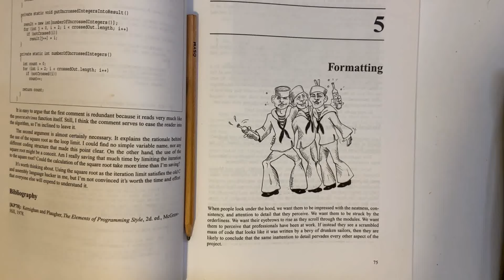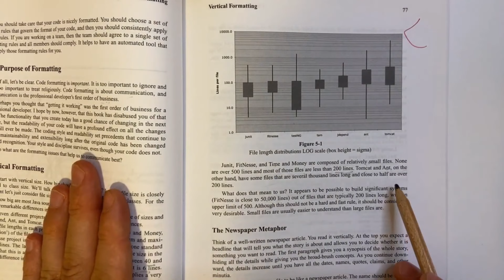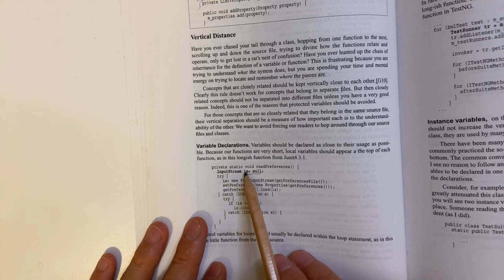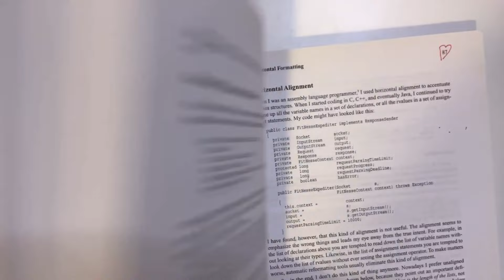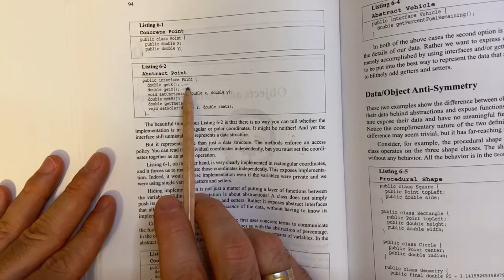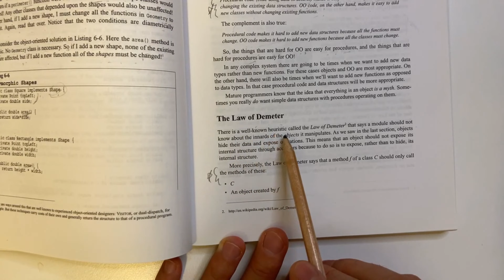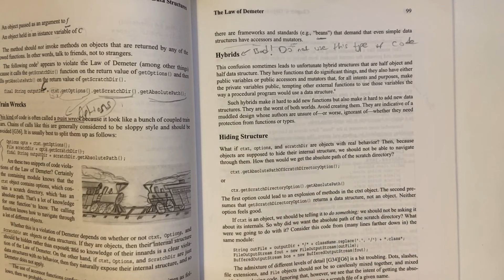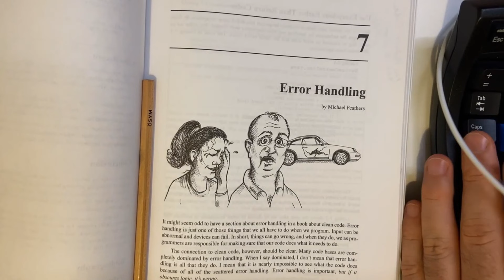[TR] Clean Code - Formatting & Object and Data Structure